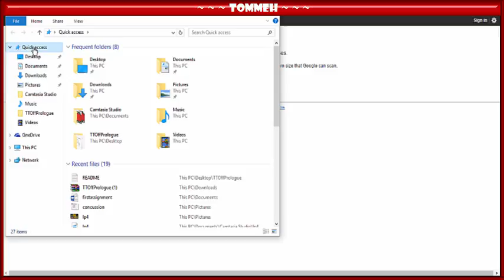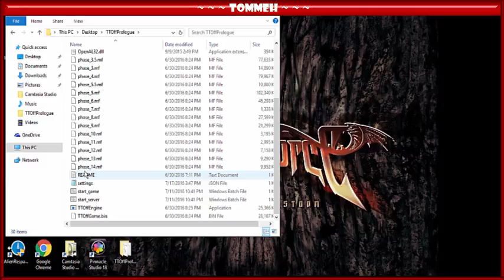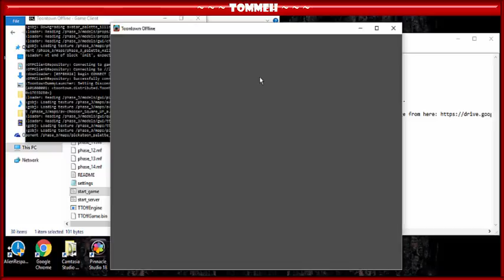How To Download ToonTown Offline (WINDOWS USERS ONLY)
How To Download, Step-By-Step:

1.
2. Click download button at top to download entire file (looks like a downward facing arrow on Chrome).
3. Open file in WinRar and extract to desktop. If you do not have WinRar, download it
4. Open folder from desktop and double-click the file "start_server.bat"
5. Wait 10 seconds or so for the server to initialize, then double-click the file "start_game.bat"
6. If you've done everything correctly, have fun!